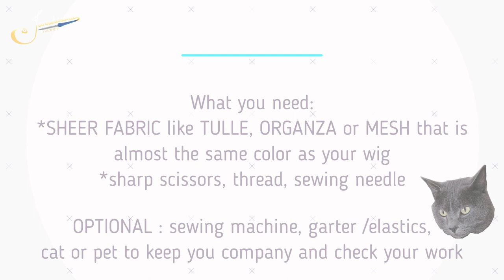HOW TO KEEP WIGS FROM GETTING TANGLED | wig shield tutorial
Long wigs are such a pain to maintain aurghhhh...
In this video, I will show you how to make wig shields to prevent your wigs from getting tangled, and to keep them nice and straight even in storage.

This method is cheap and easy, it also doesn't do anything to the wig so you can easily take it off for shoots, washing, or whatever.

Thanks so much to @HazarielAtelier for this trick!
Love your sailormoon cosplay so much!

Also, I did not force Seibah to be in this video, but she really likes to hang out it my room and participate in my activities, she is NOT neglected or needs attention (she gets too much if you ask me LOL)

Please try this out for your own cosplays!
I make these videos to help beginners/ cosplay enthusiasts, so that we may all enjoy cosplay a little better.
Take care always! Happy cosplaying to us!~
Keep safe!

Music : The Monuments and Tunnels in Goa and Hampi by Bail Bonds

SHARE THIS CRINGE FEST TO YOUR FRIENDS!
HAHAHAHAHHA LAUGH AT MY EXPENSE!
AND IF YOU DIDN'T LIKE IT, WHY?!